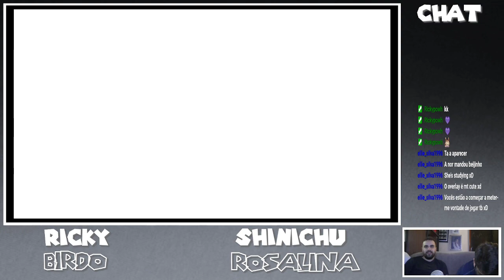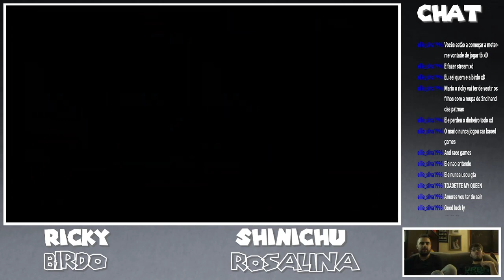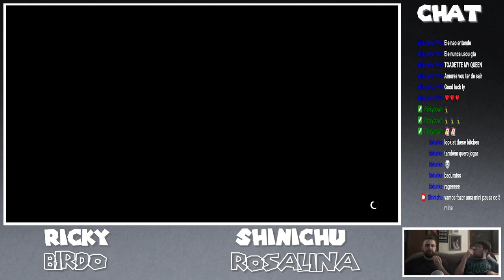Mario Party Superstars with BF (PT/PT)